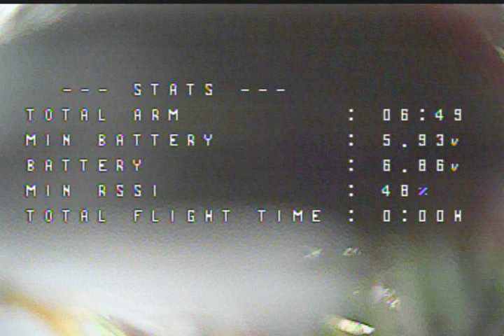EMAX TINYHAWK 2 RACE.Good Friday stick time!😷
Taking it smooth and slow and tidying up centre stick movements plus doing double rolls and the odd power loop to add to the mix!